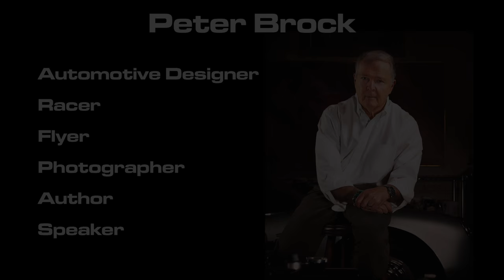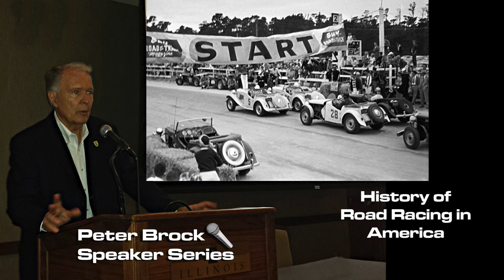Peter Brock Speaks on: History of American Road Racing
Audiences find Peter Brock's presentations fascinating.  In this video Brock describes what he covers in his presentations to groups on the History of American Road Racing.